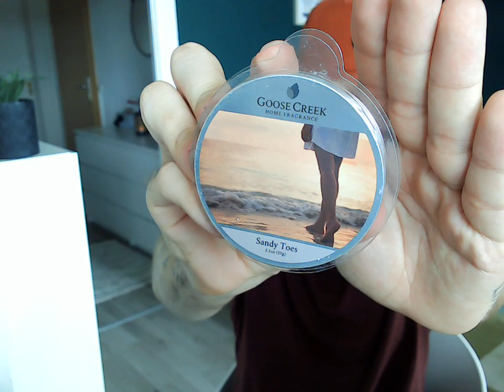Kerzen & Duftwachs Aufgebraucht Juli 2020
Mein Aufgebraucht Video Juli 2020 von Duftwachsen und Kerzen.